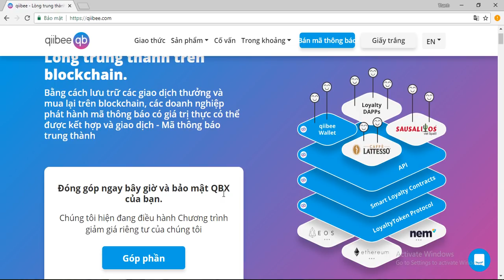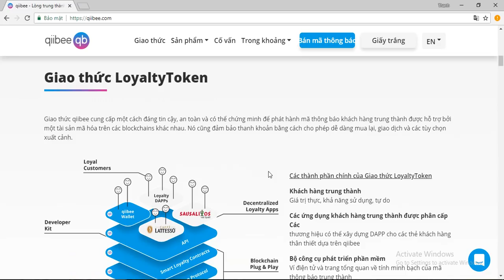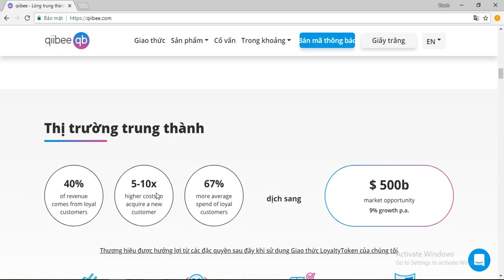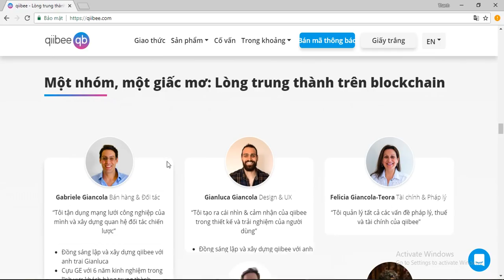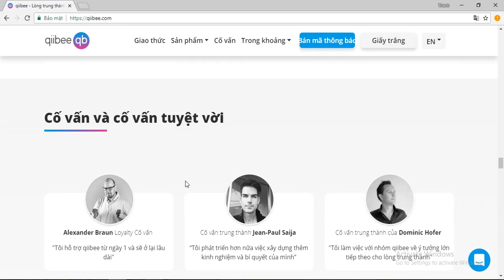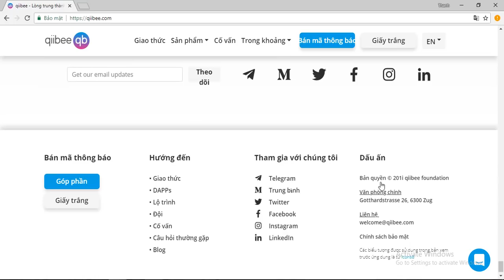Qiibee ICO - Chi Tiết Nền Tảng Và Tiềm Năng